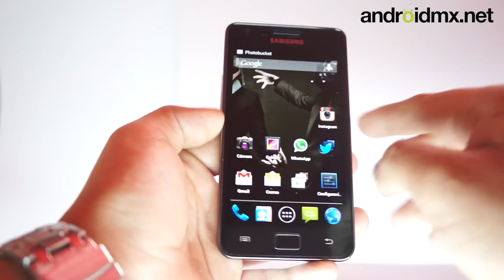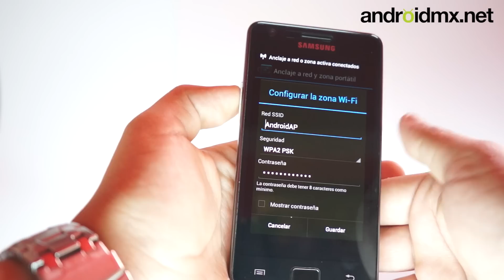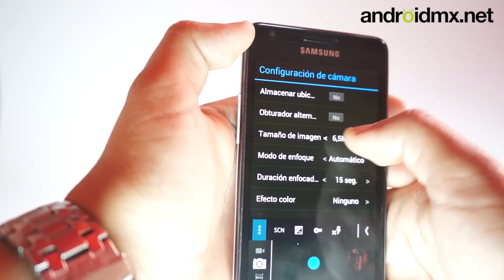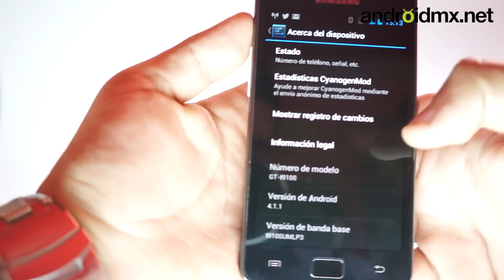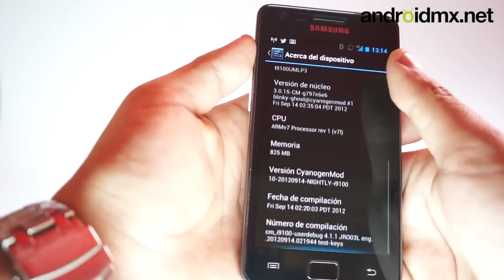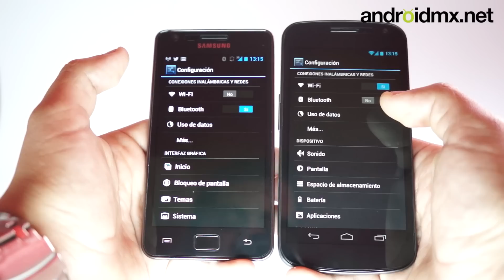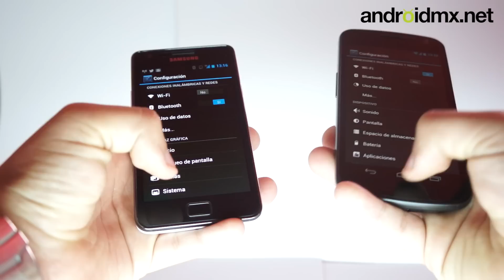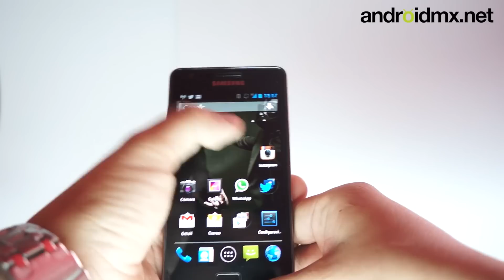Galaxy SII i9100 Jelly Bean 4.1.1 - CM10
Breve review de la rom CM10 Jelly Bean 4.1.1 corriendo en el SGSII i9100 de manera perfecta, todo funcionando ok incluído el GPS, bluetooth, WiFi, 3G, cámara de fotos y video, reproducción de videos en YouTube, project butter, sin random reboots, etc.

Próximamente el tutorial en Androidmx.net
Comunidad Android México